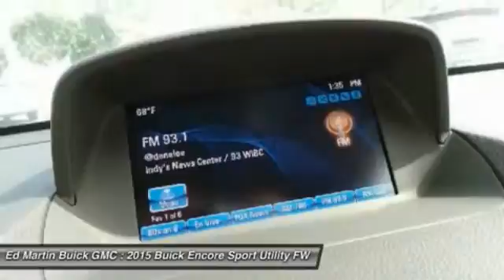2015 Buick Encore 551244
2015 BUICK ENCORE Carmel, IN
Stock# 551244

Ed Martin Buick GMC
9896 North Michigan Rd

Introducing the Buick Encore, the luxury crossover with premium materials, ingenious design, flexible storage (up to 48.4 cu. ft.) and purposeful technology. It's like Buick knew exactly what you were missing in a crossover, and created the versatile Encore for you. It's sculpted, elegant, nimble, efficient and luxurious, all at the same time. Encore will turn heads with its chrome waterfall grille, chrome accents, portholes, and tri-shield emblem. Jewel-like translucent projector-beam headlamps contribute to the beautiful and elegant exterior. 18 inch chrome wheels optional and 18 inch aluminum wheels come standard. Your entertainment and navigation choices are simple, purposeful and empowering?the way personal luxury should be. The Buick IntelliLink system will leave you speechless?the instant you talk to it. It's a voice-activated, high-definition system that connects your smartphone, your Pandora and SiriusXM stations, and Stitcher SmartRadio, all through one 7-inch full-color screen. Now available is the OnStar 4G LTE connection which can turn the Encore into a WiFi hotspot. At the heart of Encore's power is a 1.4L ECOTEC 138hp turbocharged engine with variable valve timing. For even more peace of mind, the all-wheel drive option seamlessly shifts power to Encore's rear wheels when more is required for better traction and handling. Designing a luxury crossover with you in mind means that Buick started with safety, and Encore takes safety to a whole new level with 10 air bags standard and available features such as Forward Collision Alert, Lane Departure Warning and all-wheel drive. These technologies combined with great Buick standards like StabiliTrak and OnStar, give Encore a comprehensive safety story.

ENGINE ECOTEC TURBO 1.4L VARIABLE VALVE TIMING DOHC 4-CYLINDER SEQUENTIAL MFI (138 hp [102.9 kW] @ 4900 rpm 148 lb-ft of torque [199.8 N-m] @ 1850 rpm) (STD), EXPERIENCE BUICK PACKAGE includes (UHQ) AM/FM/SiriusXM stereo with navigation (CF5) tilt-sliding power moonroof and (RNO) 18  7-spoke painted cast aluminum wheels, TRANSMISSION 6-SPEED AUTOMATIC ELECTRONICALLY CONTROLLED WITH OVERDRIVE includes Driver Shift Control (STD), Turbocharged, Front Wheel Drive, Power Steering, Aluminum Wheels.
See dealer for details. Must finance with GM Financial to qualify for all rebates.